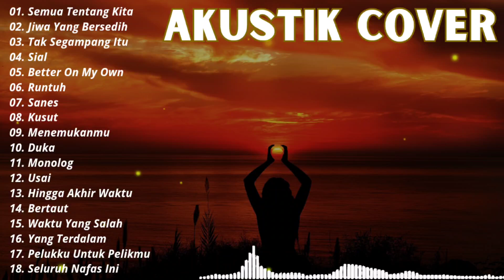Akustik Cafe - Lagu Enak Didengar Saat Santai dan Kerja - Lagu Akustik Terbaik 2023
Akustik Cafe - Cafe Santai - Lagu Akustik Terbaik 2023

YouTube channel ini adalah tempat di mana Anda dapat menemukan kumpulan lagu-lagu sedih yang menggetarkan hati. Dari melodi yang mendalam hingga lirik yang menyentuh, channel ini menyajikan persembahan emosional dari berbagai genre musik. Jika Anda mencari pengalaman mendalam yang mengambil Anda dalam perjalanan melalui perasaan, jangan berhenti mendengar lagu lagu ini untuk merasakan harmoni kesedihan yang menghanyutkan.

musik akustik terbaik untuk santai, musik akustik terbaik 2023, musik akustik terbaik, lagu akustik populer 2000an indonesia, lagu akustik populer tanpa iklan, lagu akustik

lagu santai, lagu santai buat kerja, lagu santai buat tidur,lagu, lagu santay, lagu santai pagi hari, lagu kerja santai,musik santai, lagu enak didengar saat santai,
lagu santai malam hari, lagu santai siang hari,
lagu buat santai, lagu buat kerja semangat, lagu cafe,
lagu nyantai, lagu untuk santai, lagu enak buat kerja,
lagu cafe akustik tanpa iklan, lagu kafe barat akustik,